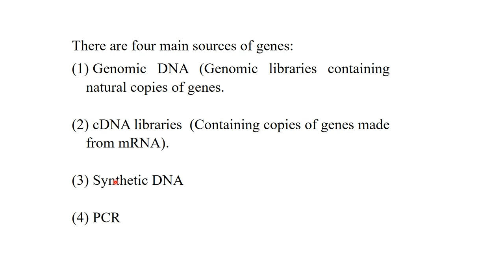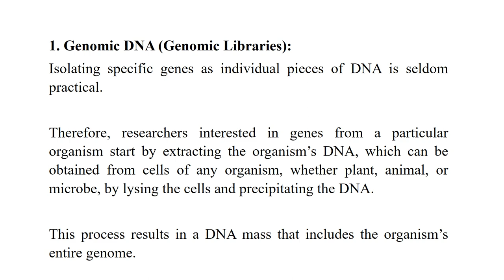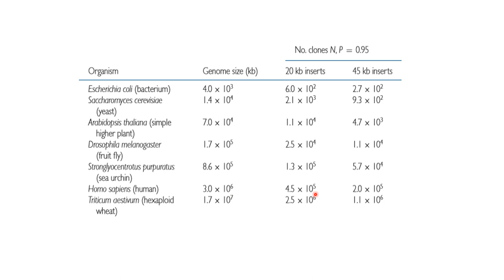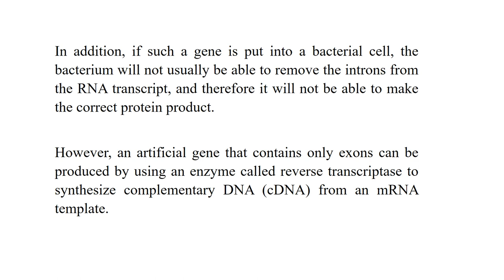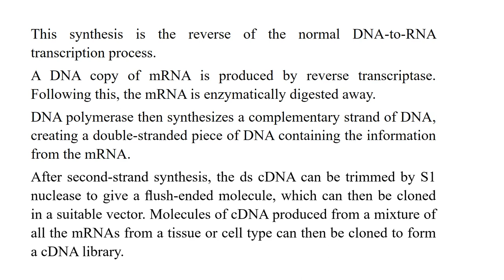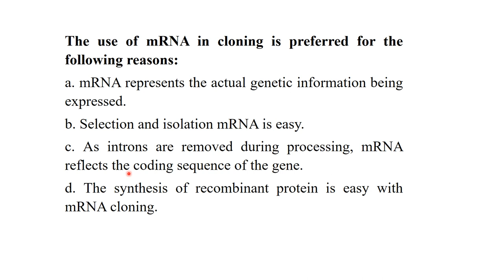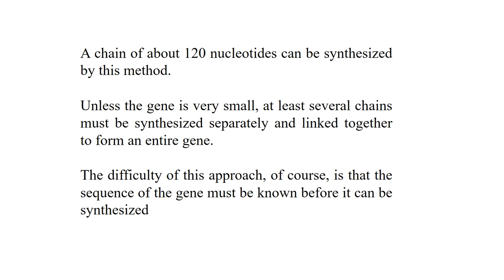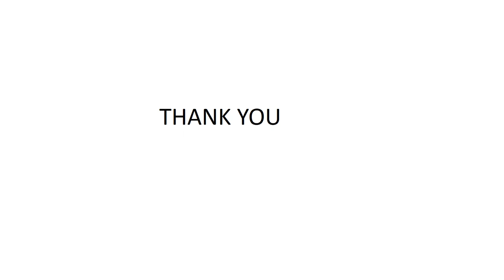how to obtain gene of interest for cloning | cloning strategies | biotechnology lectures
There are four main sources of genes:
 Genomic DNA (Genomic libraries containing natural copies of genes.
 cDNA libraries  (Containing copies of genes made from mRNA).
 Synthetic DNA
 PCR
each method discussed in detail
biotechnology lectures